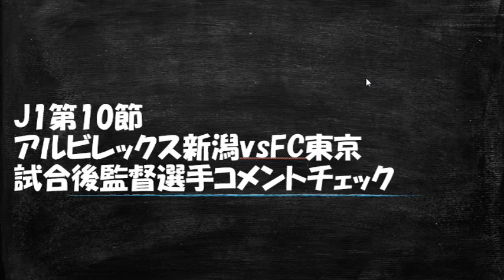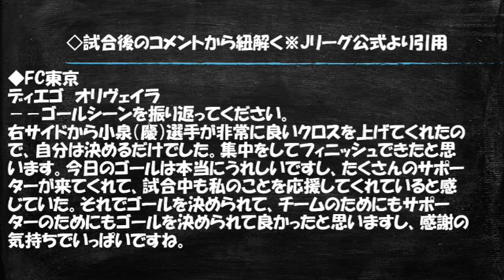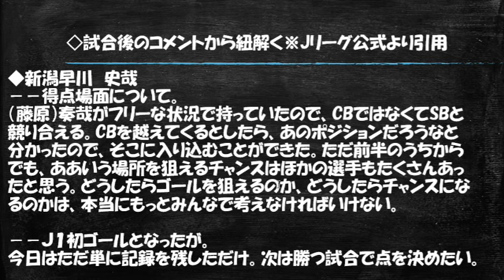【J1第10節・レビュー】監督・選手のコメントから試合を振り返る【アルビレックス新潟vsFC東京】